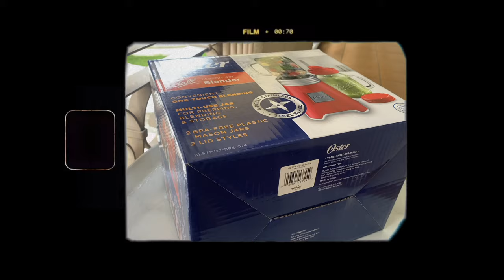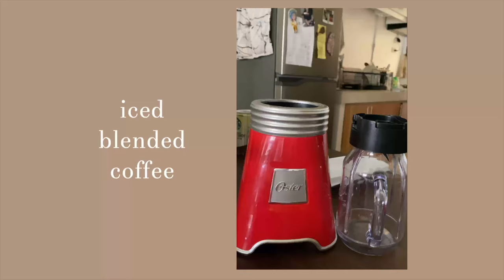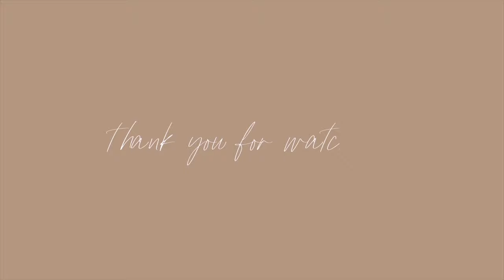Unboxing Oster® Ball Jar Blender | Aesthetic & Silent Vlog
Hi guys!

We recently purchased this beautiful Oster® Ball® Mason Jar Personal Blender. It's perfect smoothies and it's very convenient to use! I think this is a good investments considering its price.

If you're looking for a durable blender, this one is worth every penny!

Enjoy watching! Thank you and stay safe. ♡

Tep